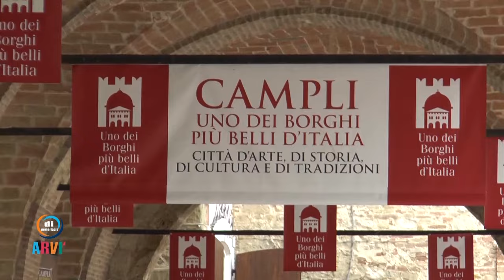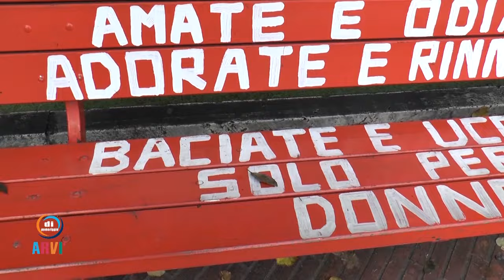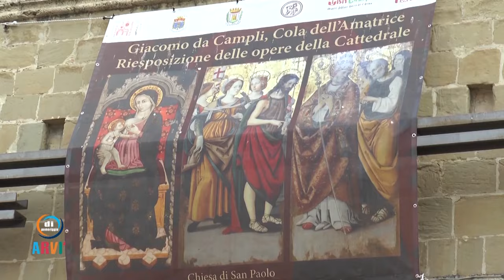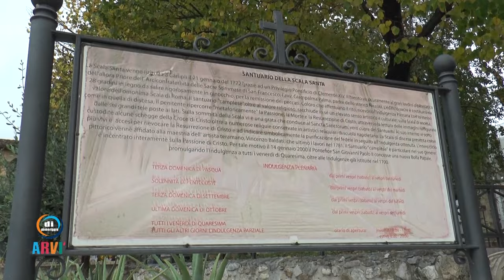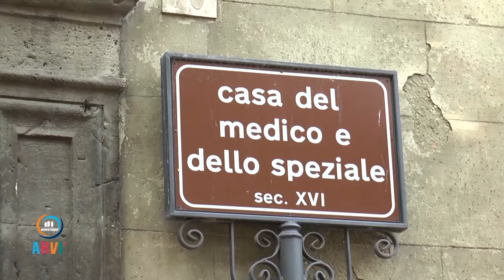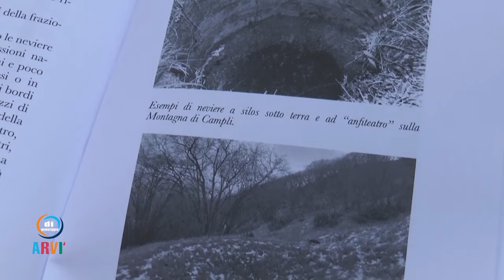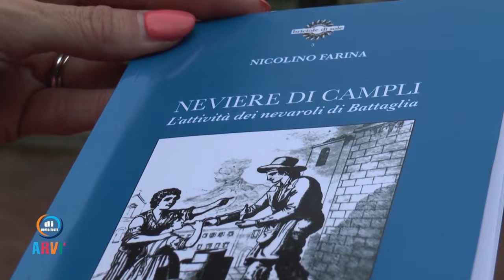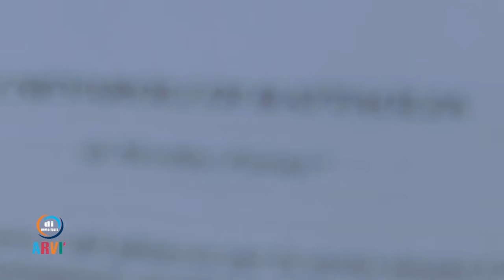Di pomeriggio - L'Abruzzo Racconta: i nevaroli di Battaglia di Campli